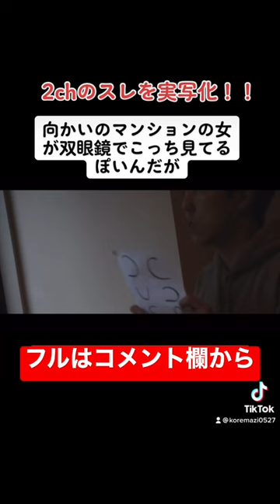【2ch】ストーカー女に双眼鏡で部屋を覗かれた結果www